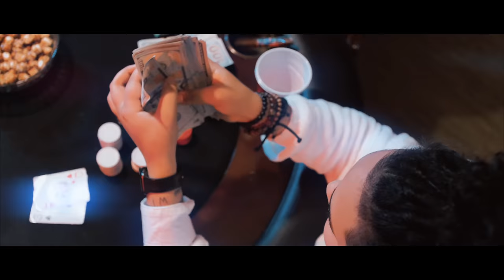Gee Litt- Solo (Official Music Video)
Shot & Edited By Coley of AGP (@mconk)
Directed/Written/Arranged/Sung by Gee Litt
Mix and Mastered By Gee Litt (@thereal.geelitt)